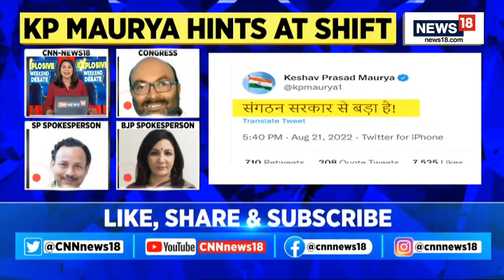UP News | KP Maurya Hints At Reshuffle In UP Govt | BJP News | Political News | English News